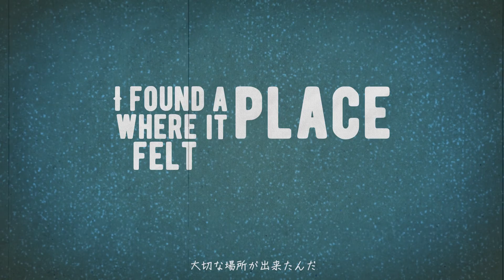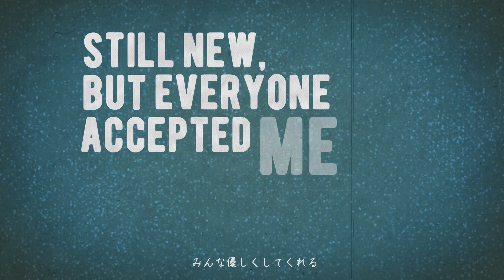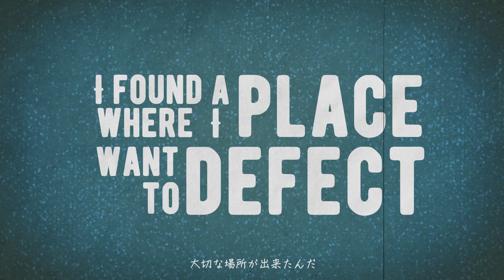Little Yard City - Home [LYRIC VIDEO]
Little Yard City (from KOBE)
New Song
''Home''